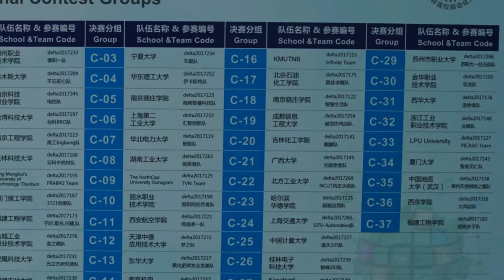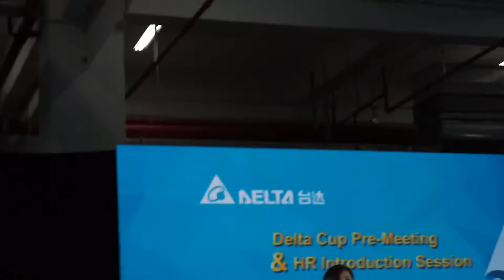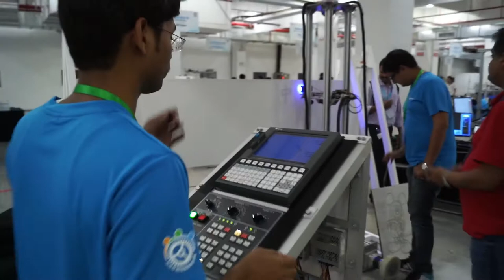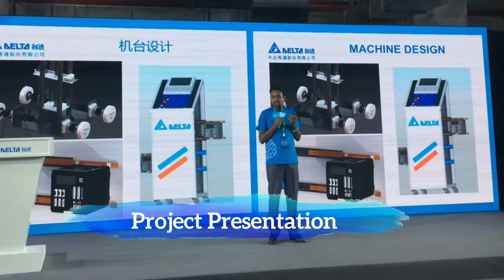Delta Electronics Automation Challenge 2017 Wujiang, Jiangsu, China by Arnab Kumar Das Vinod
Delta Electronics Automation Challenge 2017 Wujiang, Jiangsu, China. PICASO 4.0 a Computer Numeric Control (CNC) machine based Multi-Axes Motion Control Robot for Automated Vertical Laser Engraving / Mechanical Milling solution for brick walls, concrete, glass, wood etc. or any vertical plane surface that can accept laser. Unlike conventional CNC it has no horizontal workspace constraint and can engrave long walls. PICASO 4.0 can be used for upright walls, glass, doors, etc., do not have to remove the door or glass, to provide high convenience. In addition to laser engraving, it also can be replaced by other tools, painting or cutting and other actions. PICASO 4.0 Painting the future!! is made by Arnab Kumar Das, Veluguri Vinod, Nikhil Goyal of Lovely Professional University, India Sponsered by Delta Electronics | World's First Wall Engraving/Milling CNC Machine that works on vertical surface PICASO 4.0 | Project LOG | Crazy Engineer

The 4th Delta Advanced Automation Contest (the “Contest”) is themed “Seeking Smart Manufacturing Talents”. The Contest is sponsored by the Automation Technology Teaching Steering Committee for Higher Education under the Ministry of Education, the Chinese Association of Automation, and the Industry and Information Industry Vocational Education Teaching Steering Committee under the Ministry of Education. It is an innovative technology competition for automation applications organized by the Delta Group.
I (Arnab Kumar Das), along with my friends Vinod V. and Nikhil Goyal have participated and have won the First Prize. Here we have documented our manufacturing and competition. Competition happened from July 24-26, 2017 at Wujiang plant of Delta Group, China.
We are the first one from INDIA to win First Prize in this International Competition.